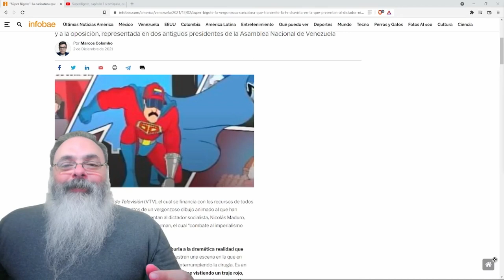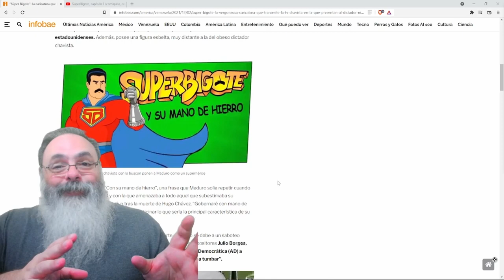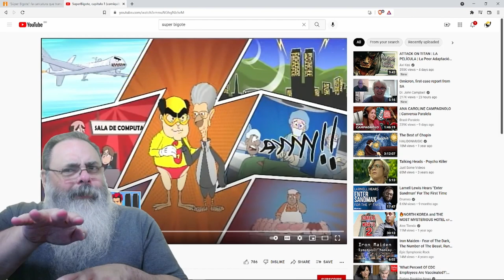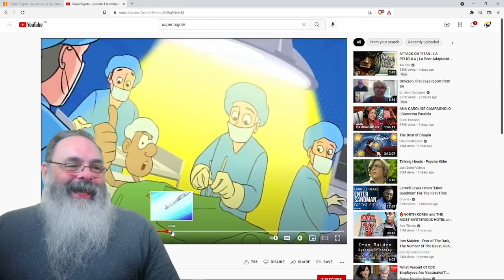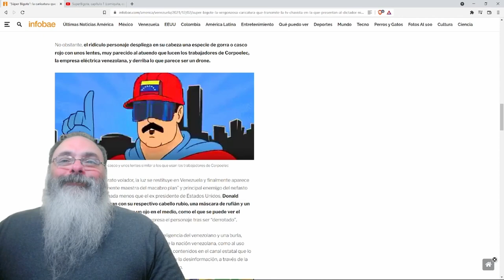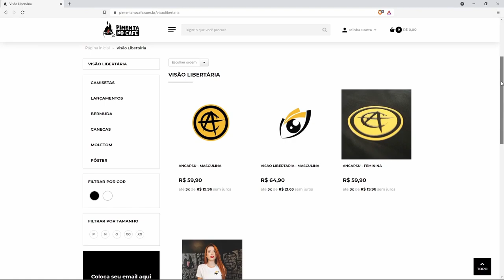Governo da Venezuela lança desenho animado "Super Bigote" para exaltar o grande líder